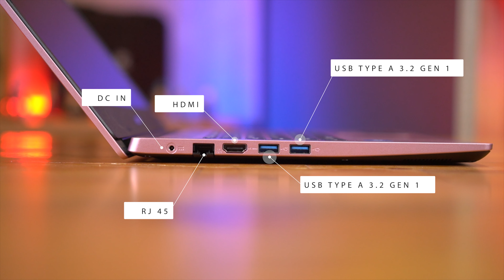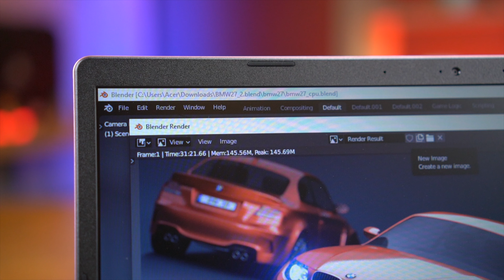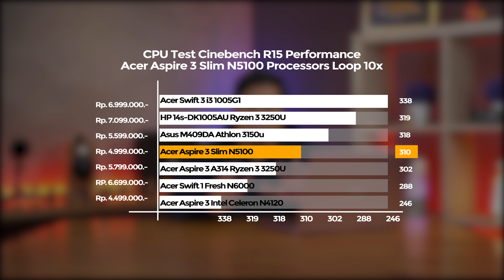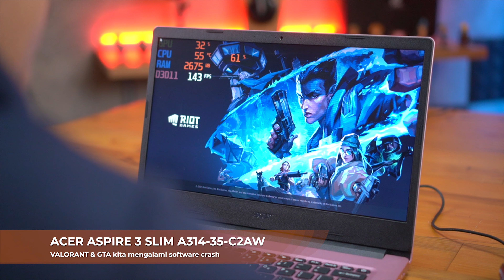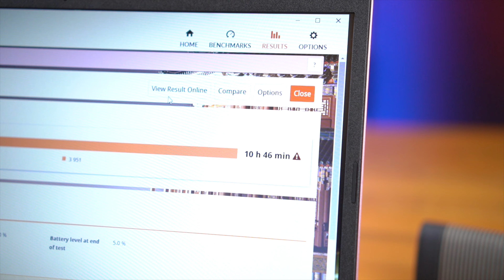LAPTOP MURAH UNTUK PELAJAR. REVIEW ACER ASPIRE 3 A314 35 C2AW N5100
✅ Jl. Mayjen Panjaitan 21b - Malang
✅ Instagram "@Calosagadget"